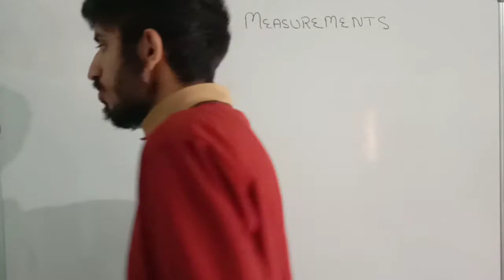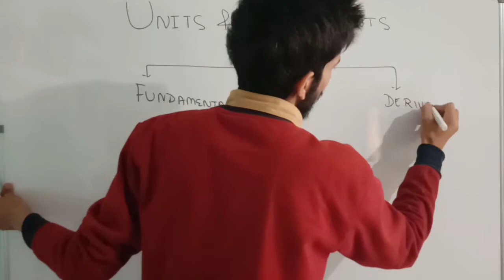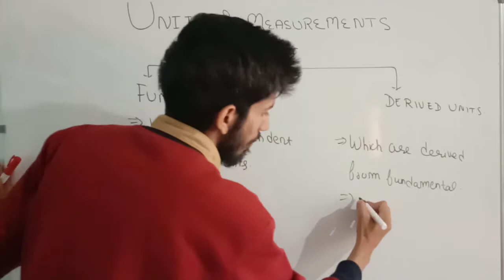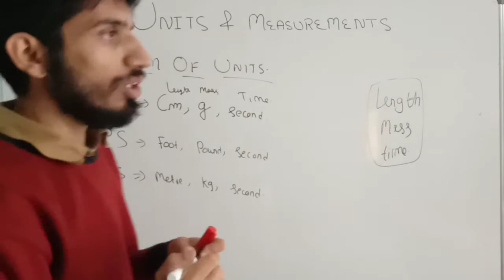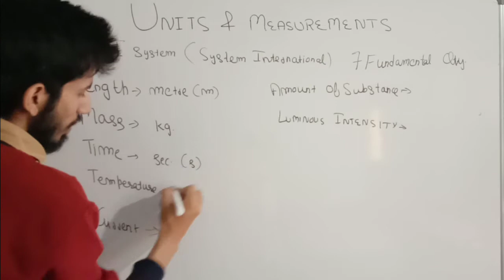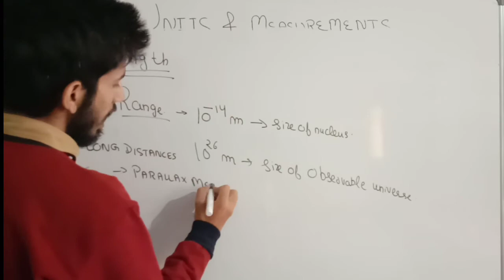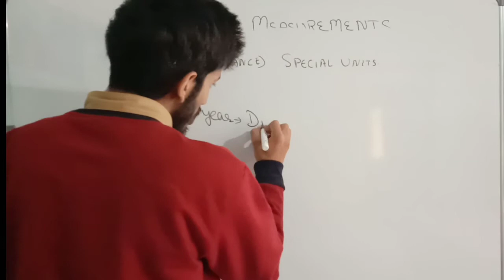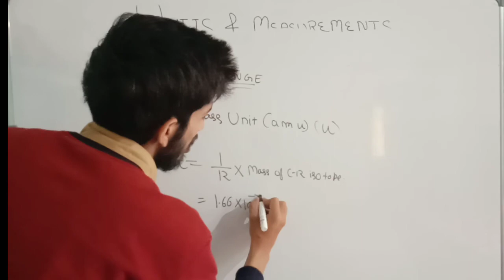Units And Measurements |Systems Of Units | Class11th Physics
Hello Dosto swagat hai apka mere channel make it ezee par ,yha pr aapko milenge classes 9th 10ke science lectures and class 11th 12th physics lectures.

In This Video i have tried to explain the concept of units ,and system of units along with some special type of units like light year , astronomical unit.
 Topics Discussed-
What is Unit
Types Of Units
Systems Of Units
Special type of units
Light year, Astronomical unit, Atomic Mass unit

link for Mathematical tools of physics-